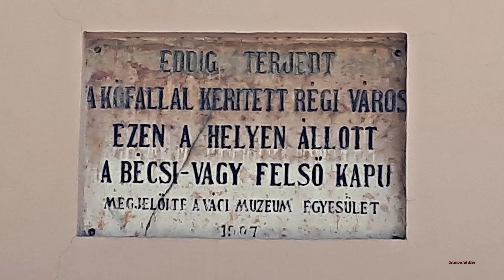Vác - Szép barokk kisváros a Duna partján. /Vác is a small baroque town in the bend of the Danube./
A Dunakanyar keleti oldalának központja Vác, két legfőbb látnivalója, a székesegyház és a bizarr kriptaleletetek, a Memento Mori kiállításon kívül is érdemes elidőzni a város hangulatos barokk főterén, népszerű Duna-parti sétányán. A fotók a városban tett kirándulás során készültek.
Zene: OMAR AKRAM  - Surrender. /The video was uploaded only for entertainment and language learning purposes and no money was earned from it! This video is not commercial./ A videót szerkesztette: Galambosferi.
Március 15. tér
Vác főtere, a szépen felújított, sétálóövezetté nyilvánított Március 15. tér hazánk egyik legszebb barokk tere. A tér jellegzetes épülete a Fehérek templomának nevezett egykori domonkos templom, a mely a barátok jellegzetes fehér kámzsájáról kapta nevét. Az 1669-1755 között épült barokk templom térre néző homlokzatát Szűz Mária, ill. szentek szobra díszíti. A templom egységes, harmonikus késő barokk-rokokó belső terét nagyméretű lantablakok világítják meg. A főoltár képe Máriát szimbolizálja, az egyik mellékoltárban, a Szent Flóriánt ábrázoló freskó Maulbertsch műve.
A főteret egyemeletes barokk házak szegélyezik, köztük a városháza és a volt Kúria szép épülete, melyben Bormúzeumot találunk. A tér közepén egy nagy üvegtetővel lezárt részen láthatjuk a XIV. században épített gótikus Szent Mihály templom maradványait. A Főtér és a Székesegyházat összekötő Köztársaság úton találjuk a bájos Szentháromság teret, melynek közepén áll az ország egyik legszebb Szentháromság-oszlopa (1755). A terecskét a fehérre festett, szépen felújított, kéttornyú piarista templom uralja.
A mai Székesegyház (Konstantin tér) már az ötödik püspöki főtemplom a váci püspökség megalapítása óta. Tervezésére Eszterházy Károly püspök Pilgram osztrák építésznek adott megbízást. A már elkészült alapokra a következő püspök, Migazzi Kristóf egy a saját építésze, Canevale által megálmodott klasszicizáló, későbarokk ízlésű székesegyházat építtetett. A homlokzat szobrai Bechert József váci mester alkotásai. A főoltárkép Szűz Mária Szent Erzsébetnél tett látogatását, a vizitációt ábrázolja, a kupolafreskó pedig a Szentháromság diadalát. Mindkettő a kor legnevesebb művészei közé tartozó Maulbertsch alkotása.
Diadalív, Kőkapu
A maga nemében, hazánkban egyedülálló diadalívet Migazzi püspök emeltette 1764-ben, a várost meglátogató Mária Terézia tiszteletére. A 15 méter magas építményen Mária Terézia és férje, a másik oldalán pedig a császárnő fiai képmásai láthatóak. A legenda szerint a királynő nem mert az alig pár hónap alatt elkészűlt diadalkapu alatt áthajtatni, inkább megkerülte azt.
Duna-part
A rendkívül hangulatos Duna-parti sétány a főtértől nem messze lévő révállomástól indul déli irányban. Jó időben rendkívül népszerű sétálóhely, külön kerékpárúttal, itt vezet Magyarország talán legnépszerűbb kerékpáros útvonala, a Dunakeszitől egészen Szobig kiépített bicikliút.